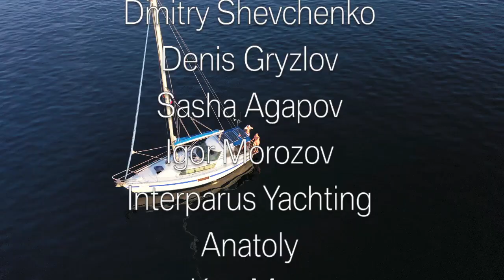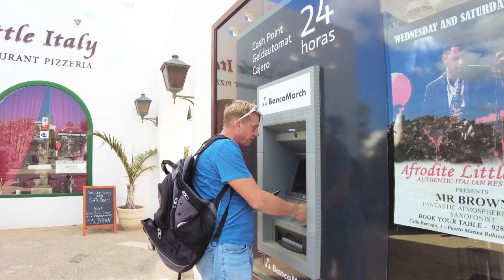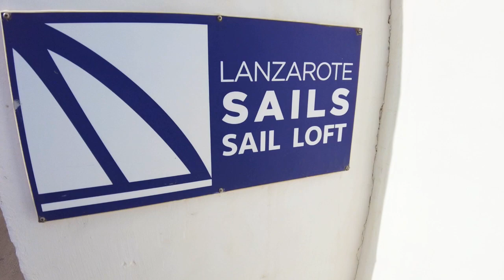Лансароте, марина Рубикон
Мы четыре года живём и путешествуем на яхте Даниела. Куда пойдём дальше, пока и для нас большая загадка, но вы всегда можете быть в курсе подписавшись на наш канал. С любовью, Ирина и Валерий!

Сбер: 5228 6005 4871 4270
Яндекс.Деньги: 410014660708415